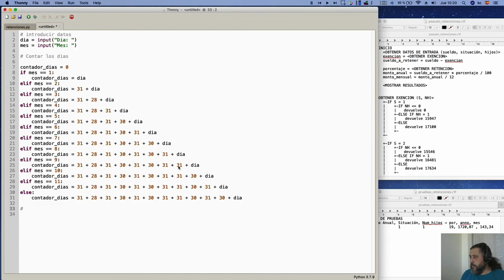Curso de Programación | Cuarto programa - Código en python